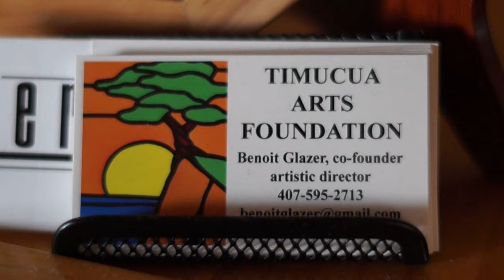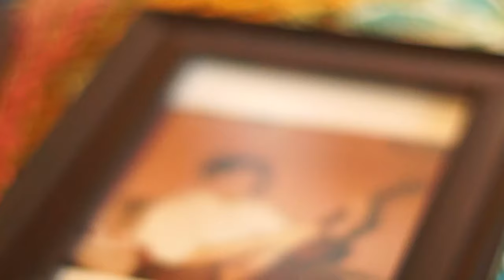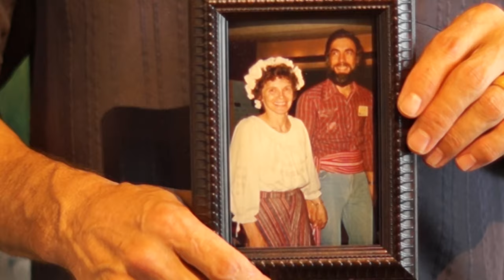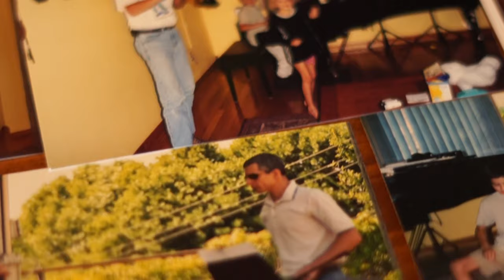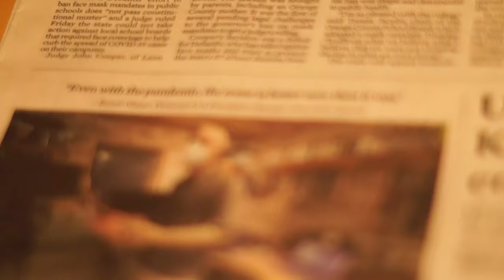Ensemble of Language - Benoit Glazer | documentary short film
Awarded 2nd place for the Student Award at the 2021 Fusionfest in Orlando, Florida.